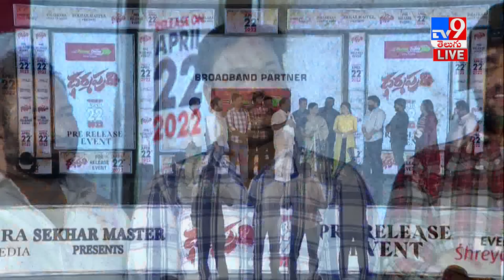Koppula Eshwar Speech at 1996 Dharmapuri Pre Release Event - TV9